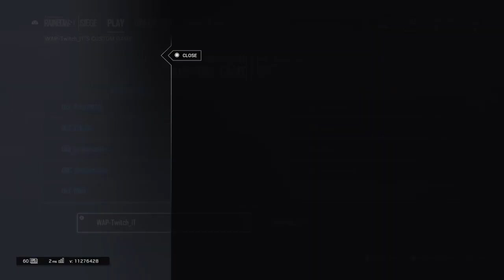Rainbow Six Siege I DBC Shark vs. DoorkickerZ | DeSBL